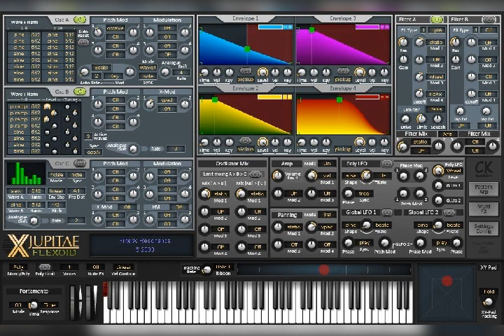music my work fantastic 2021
chord new